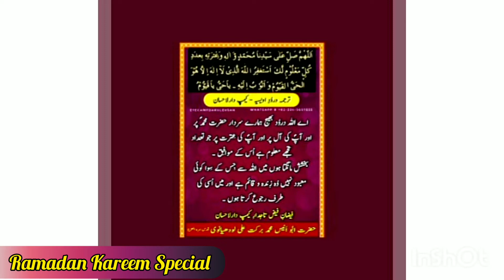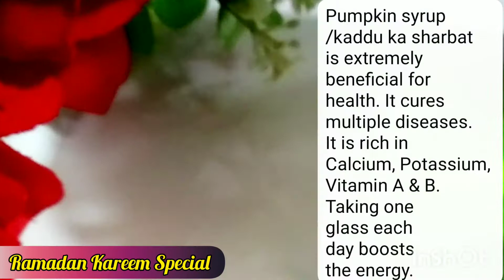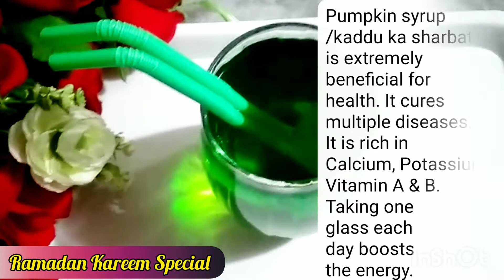Sharbat gul banafsha & mulethi, kaddu ka sharbat for summer season||Ramadan Kareem special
sharbat gul banafsha & mulethi , kaddu ka sharbat by hinazcollection N crafts

 Today I'm gonna make delicious sharbat gul banafsha and mulethi  , kaddu ka sharbat  .

Easy and quick sharbat gul banafsha and mulethi  , kaddu ka sharbat recipe at home.

Learn with me how to make mouthwatering sharbat gul banafsha and mulethi  ,kaddu ka sharbat at home within no time.

sharbat gul banafsha and mulethi ,kaddu ka sharbat for summer season very healty and Energetic for kids and grand parents

If you're new to the channel, subscriber my channel to keep updated for more upcoming videos:

[09/04, 11:54 am] Hina: Slow Grind by Ron Gelinas Chillout Lounge